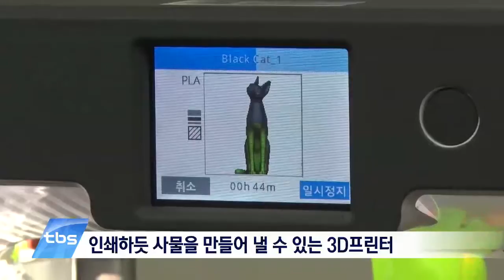[tbsTV] '무한상상실'에서 3D프린팅을!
3D프린팅 기술은 몇 년 전까지만 해도 아주 생소했지만, 인공치아, 인공관절, 건축모형 등 다방면으로 활용되면서 최근 유망산업으로 크게 주목 받고 있죠.
강서구평생학습관의 공방실험실인 '무한상상실'에서는 이 ‘3D프린팅 기술’을 아이들이 직접 실습하며 배울 수 있는데요. 강서구 '무한상상실'의 3D프린팅 수업현장에 다녀왔습니다.